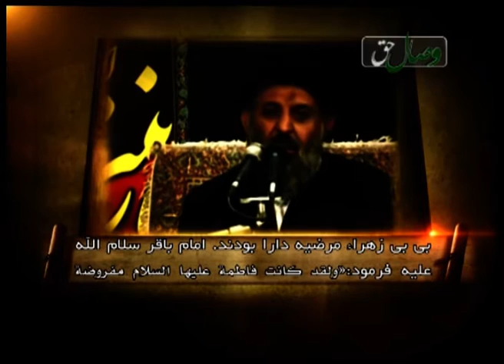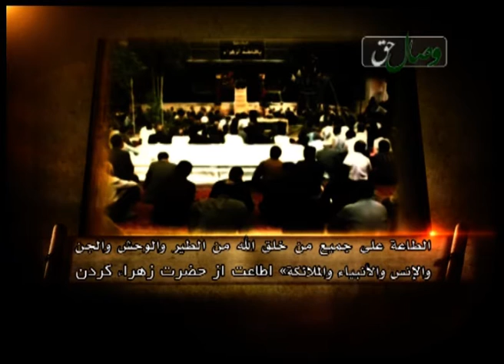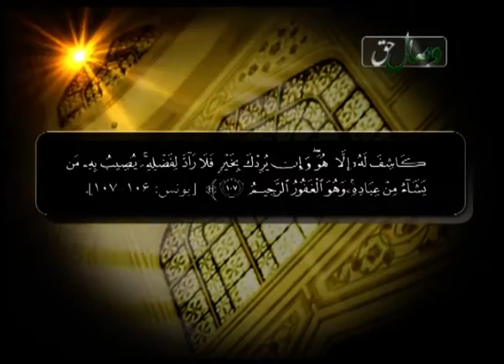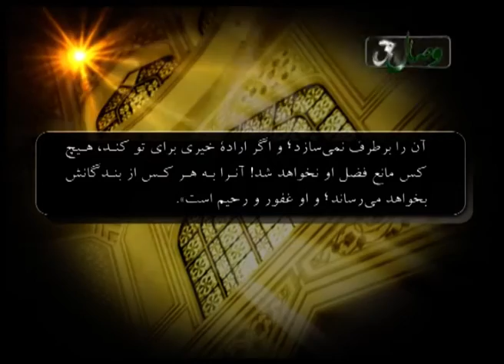Олам бар фармони Фотима ва Зайнаб